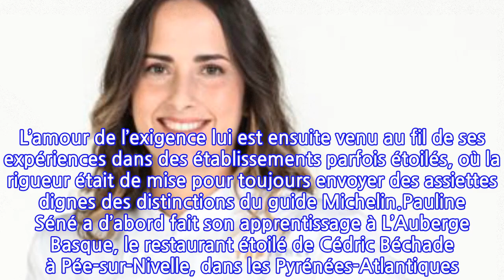Top Chef 12 : qui est Pauline Séné, l’exigeante candidate du concours ?